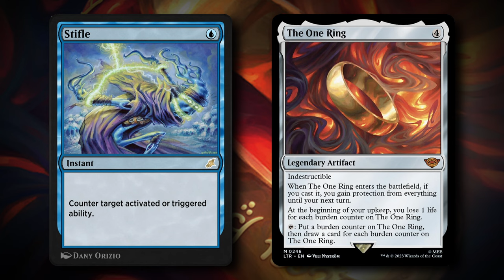Always Get To Turn 3 Down Faster With Stifle! Bant Control | Timeless BO3 Ranked | MTG Arena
► Timestamp:
00:00 - Intro
02:09 - Game 1
28:32 - Game 2
40:01 - Outro

► Info
・Current Set: Murders at Karlov Manor
・Format: Timeless
・Type: BO3, Ranked